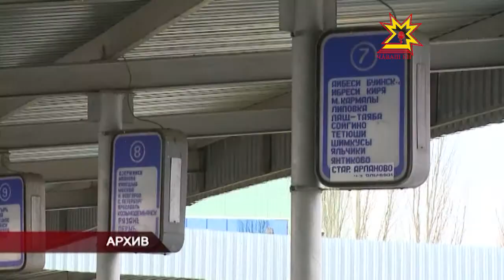Междугородние билеты будут продавать только по документам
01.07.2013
Сегодня вступают в силу федеральные Правила перевозок пассажиров и багажа автотранспортом и городским наземным электрическим транспортом. Такую информацию опубликовал сегодня на своем сайте Минтранс Чувашии.